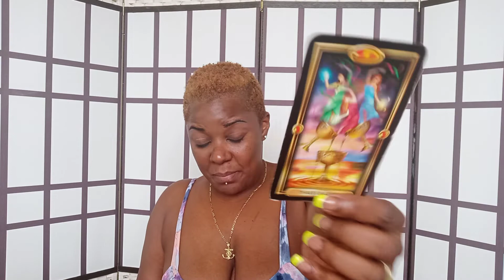♌LEO: JUNE READING♌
Swift Intuitions

Swift_Intuitions
Storm_Swift

SwiftIntuitions
Stormswift_